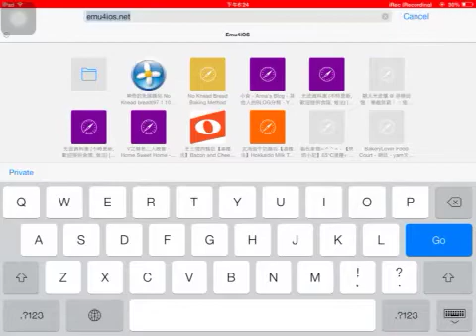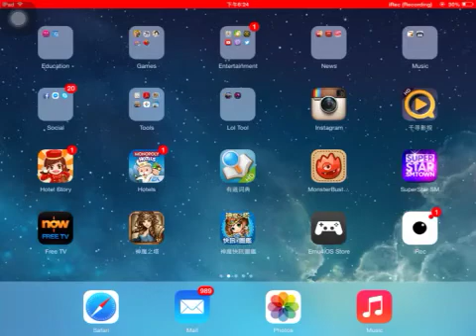菜鳥教室-如何錄影ipad screen免越獄+ios7-8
有問題既話可以留comment:)